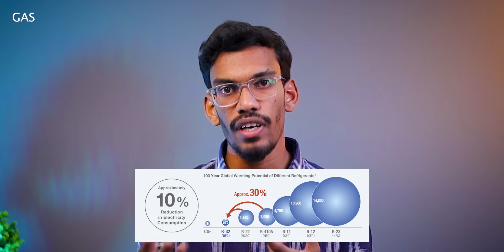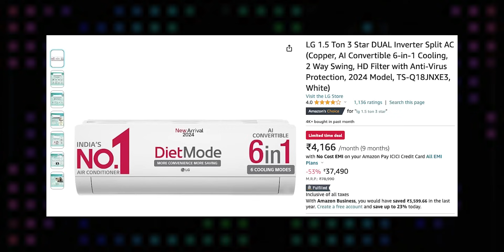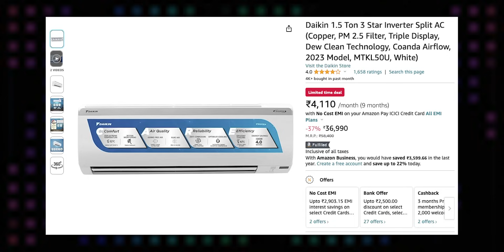AC Buying Guide 2024 - Best 1.5 Ton 3 Star & 5 Star ACs in 2024 || In Telugu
Time Stamps :

0:00 Intro
0:47 Which Year Model
3:06 Ton Capacity
5:13 Star Rating
6:45 Warranty
7:39 GAS
8:31 Best 1.5 Ton 3 Star AC
9:45 Best 1.5 Ton 5 Star AC

Topics Covered :

best ac 1.5 ton 5 star in india 2024 telugu
ac buying guide 2024 telugu
best ac 1.5 ton 3 star in india 2024 telugu
best ac 1.5 ton 5 star in india telugu
air conditioner telugu
ac buying guide india 2024 telugu
best ac 2024 telugu
best air conditioner 2024 telugu